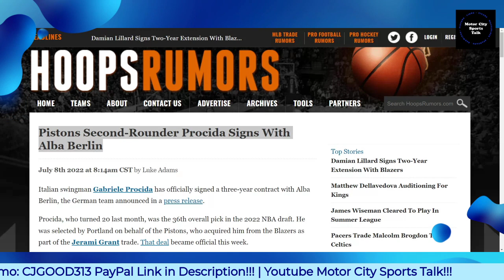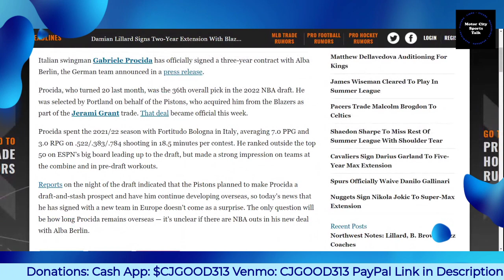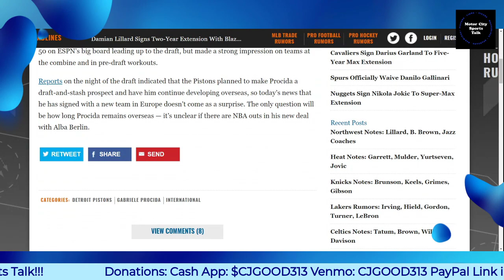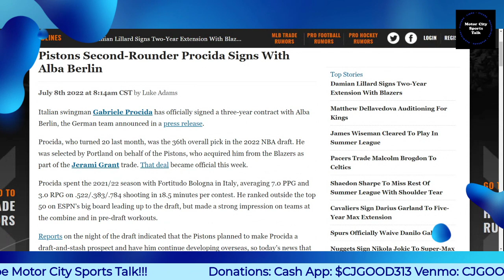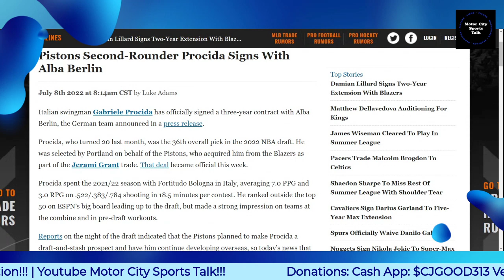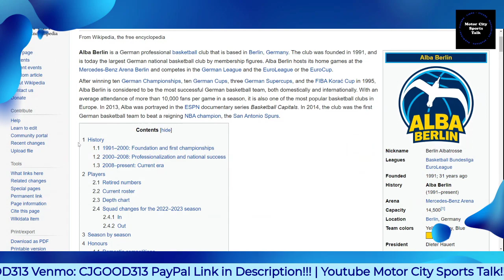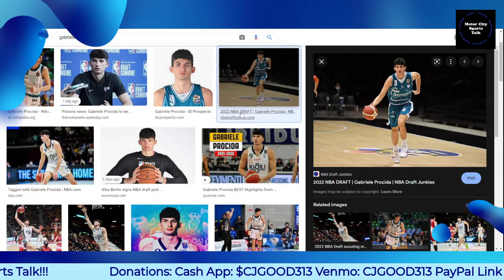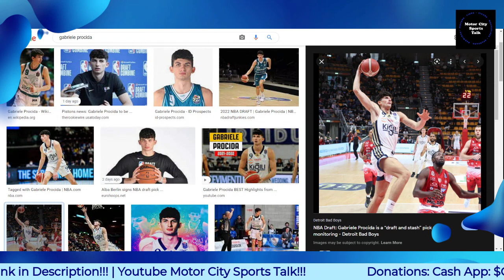Detroit Pistons 2022 Second-Rounder Gabriele Procida Signs With Alba Berlin (Germany)!!!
$CjGood313

CJGOOD313